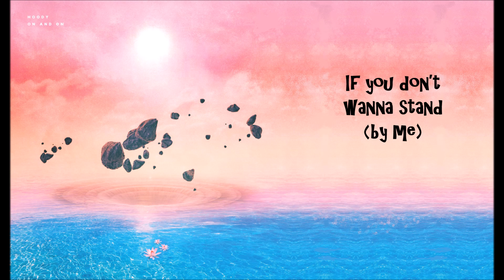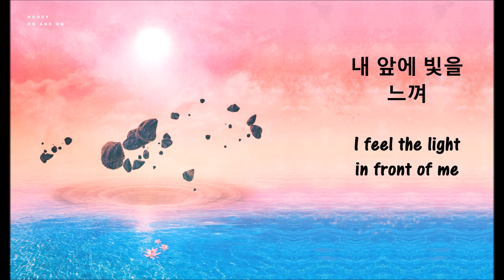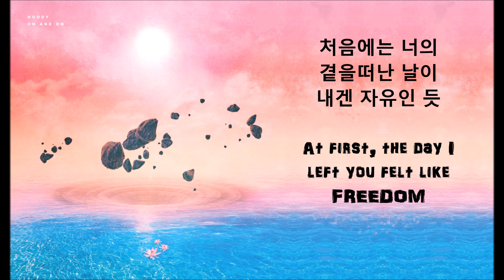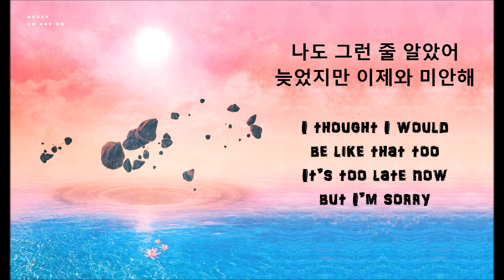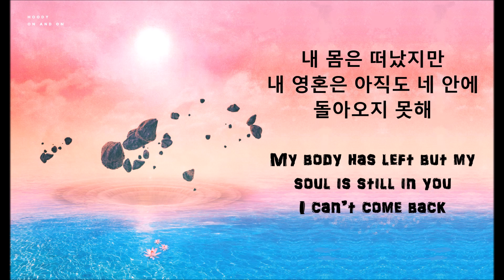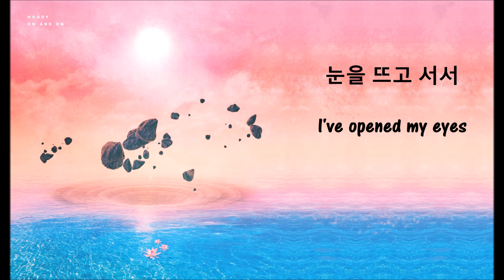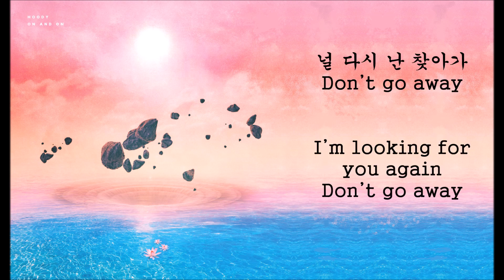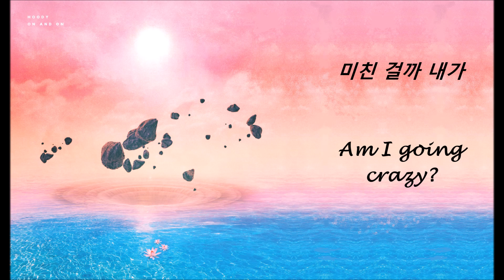[ENG]후디 (Hoody) – Need U (Feat. Dok2)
후디 (Hoody) – Need U (Feat. Dok2) lyrics